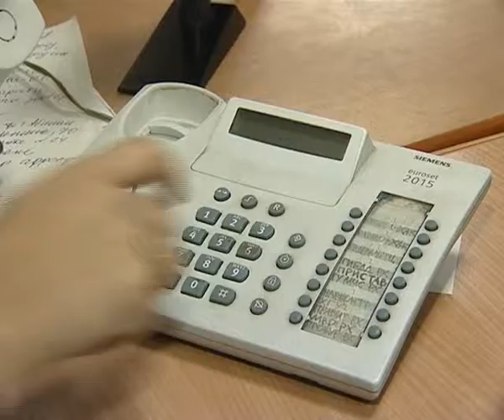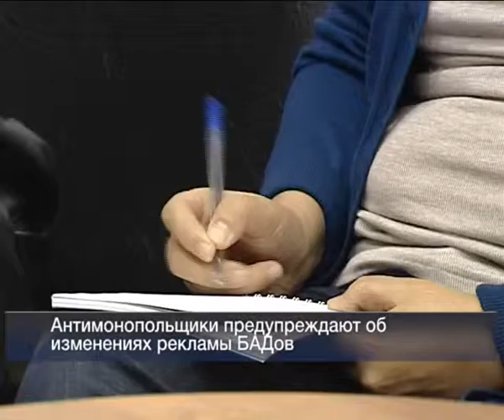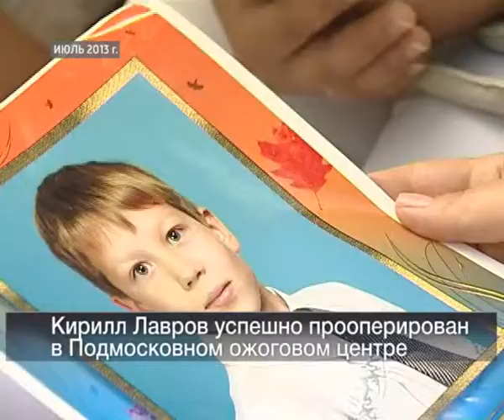11 09 Vesti 24